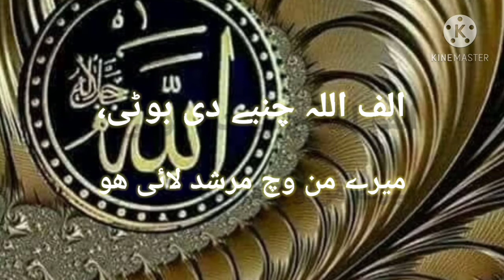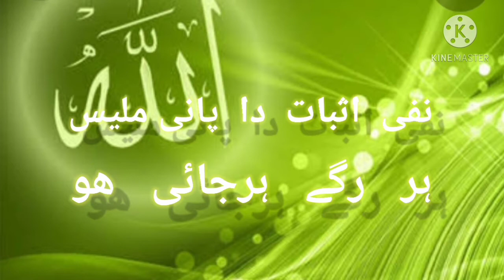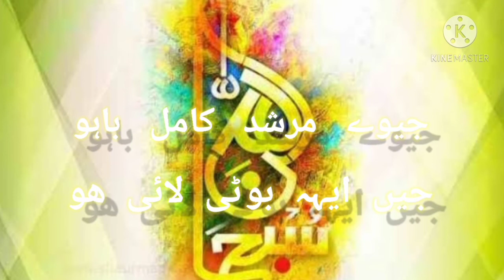ردیف ( الف) من وچ بوٹی اللہ والی